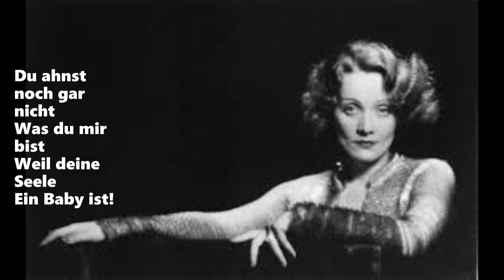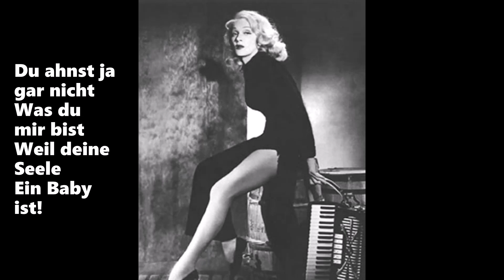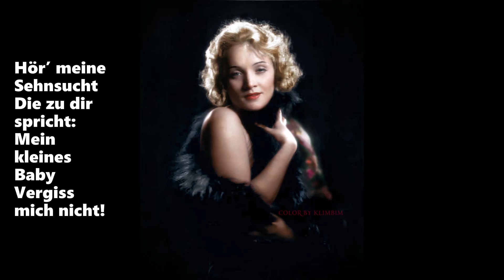Marlene Deitrich sings 'Mein Blondes Baby'.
Marie Magdalene "Marlene" Dietrich (27 December 1901 – 6 May 1992) was a German and American actress and singer whose career spanned from the 1910s to the 1980s. In 1920s Berlin, Dietrich performed on the stage and in silent films. Her performance as Lola Lola in Josef von Sternberg's The Blue Angel (1930) brought her international acclaim and a contract with Paramount Pictures. She starred in many Hollywood films, including six iconic roles directed by Sternberg: Morocco (1930) (her only Academy Award nomination), Dishonored (1931), Shanghai Express and Blonde Venus (both 1932), The Scarlet Empress (1934), The Devil Is a Woman (1935). She successfully traded on her glamorous persona and exotic looks, and became one of the era's highest-paid actresses. Throughout World War II, she was a high-profile entertainer in the United States. Although she delivered notable performances in several post-war films, including Billy Wilder's A Foreign Affair (1948), Alfred Hitchcock's Stage Fright (1950), Billy Wilder's Witness for the Prosecution (1957), Orson Welles's Touch of Evil (1958), and Stanley Kramer's Judgment at Nuremberg (1961), she spent most of the 1950s to the 1970s touring the world as a marquee live-show performer. Dietrich was known for her humanitarian efforts during World War II, housing German and French exiles, providing financial support and even advocating their American citizenship. For her work on improving morale on the front lines during the war, she received several honors from the United States, France, Belgium, and Israel. In 1999, the American Film Institute named Dietrich the ninth greatest female screen legend of classic Hollywood cinema.